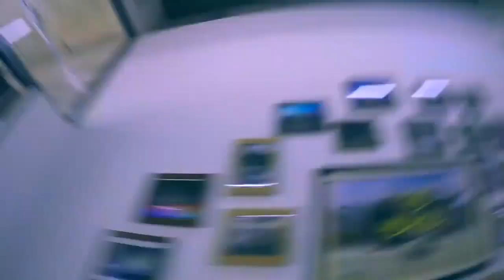JINJO CREW Present - ONE TAKE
Credit to JINJO CREW